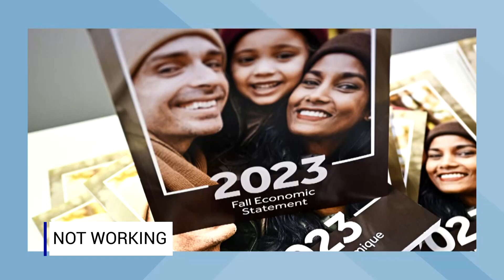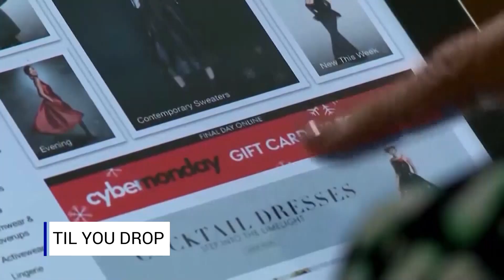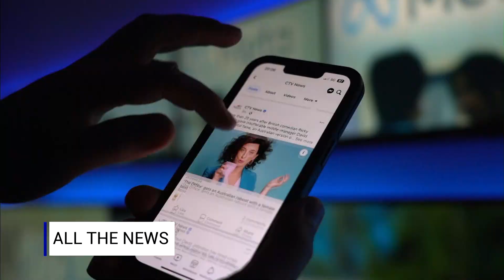Taking Stock - The Briefs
Recent legislation makes it illegal to use replacement workers in any strike in a federally regulated industry. Ravi Malhotra, Professor of Law, University of Ottawa speaks with Amanda Lang